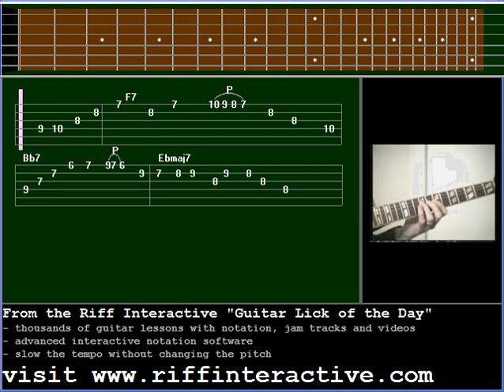Evolution of Jazz Guitar 05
Hank 'Sugarfoot' Garland was born November 11, 1930 in Cowpens, South Carolina.  At the early age of six he started playing guitar and listening to mostly country gospel music.  During his teens he moved to Nashville and began to work with Paul Howard and the rest of his 'Cotton Pickers Band'.  He later became a first-call session guitarist in town, even though his love was jazz and the bebop scene in New York.  Hank served as a conduit between the two separate worlds of Nashville and New York.  Much of his solo work on his country recording sessions has a strong jazz influence, as you will see in the example below.

Today's lick is a short and sweet II - V - I, taken from Hank's recording of 'Relaxin' and packed with some interesting tension.  Instead of a minor II, the tune uses a dominant II chord and Hank chose to emphasize its subtleties.  The first note at the top of the F7 bar is a B natural, which is a #11 tension.  It is typical as a dominant seventh tension and but assumes a different role over a minor chord.  In fact, if we analyze all of the note choices, we will find the other tensions closely associated with the raised eleventh, the 9 and 13.  An interesting side note; if you play just the 9, #11 and 13 by themselves over a dominant chord, you are simply playing a major triad a whole-step away from the root of the dominant chord (e.g. G major triad over F7).  Over the Bb7, Hank slides the same arpeggio shape for the F7 down a half-step to imply an E7 (with the same tensions, 9, #11, and 13) or a Bb7 altered.  This is one of the perks of playing a series of dominant chords a fourth apart on the guitar.  Whatever idea you present over the first dominant chord, you can slide that down a fret to the next dominant chord.  The tensions will change of course, but in many cases that is just fine.